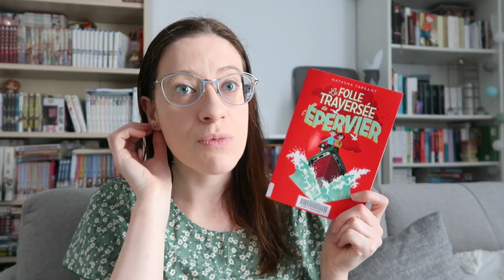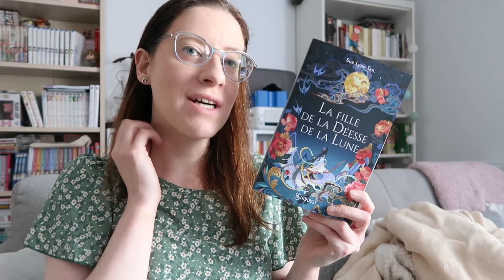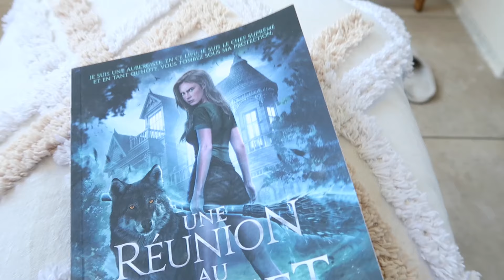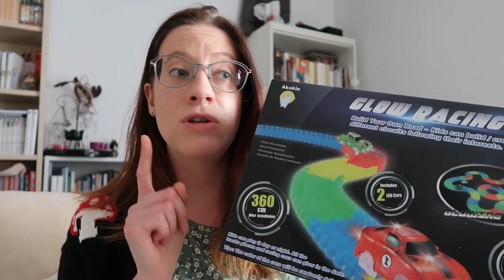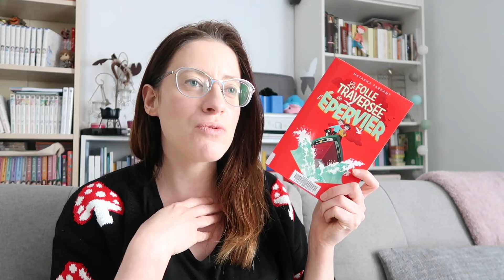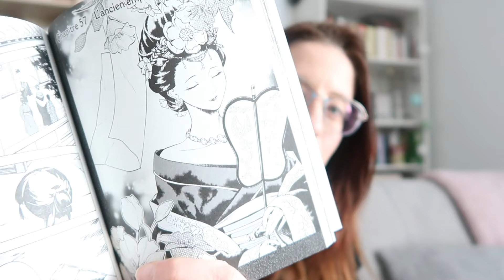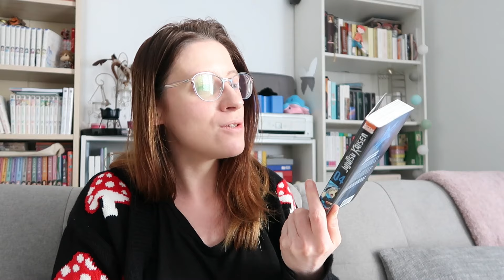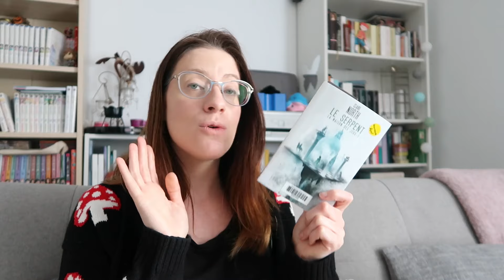VLOG LECTURE | De retour, vers un nouveau format ?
Les livres cités :
♣ Dina Demille, tome 2 : Une réunion au sommet de Ilona Andrews
♣ La folle traversée de l'épervier de Natasha Farrant
♣ Grimelda Hauchecorne - La souris de salem de Cassandra O'Donnell et Jean-Mathias Xavier
♣ Les carnets de l'apothicaire, tome 11 de Itsuki Nanao
♣ Six couronnes écarlates, tome 1 de Elizabeth Lim
♣ La fiancée du dieu de la mer de Axie Oh
♣ Xoxo de Axie Oh qui devrait sortir le 7 septembre
♣ La fille de la déesse de la lune de Sue Lynn Tan
♣ Jujutsu Kaisen, tome 4
♣ Magique Péri, tome 3 : Flop marmite de Fabienne Blanchut
♣ Puffy et Brunilde, tome 2 : Le journal perdu de Barbara Cantini
♣ 43 rue du vieux cimetière, tome 4 : Le fantôme hante toujours deux fois et Kate et M. Sarah Klise
♣ Kate mène l'enquête, tome 2 : Sur les traces du cacadoa argenté de Hannah Peck
♣ La maison des jeux, tome 1 : Le serpent de Claire North
♣ Trilogie d'une nuit d'hiver, tome 3 :  L'hiver de l'a sorcière de Katherine Arden